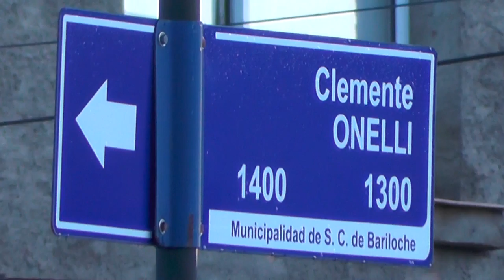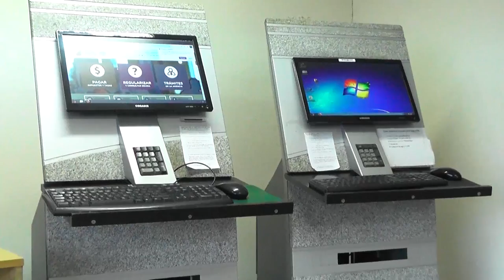Realizan controles en Bariloche y El Bolsón durante la temporada invernal